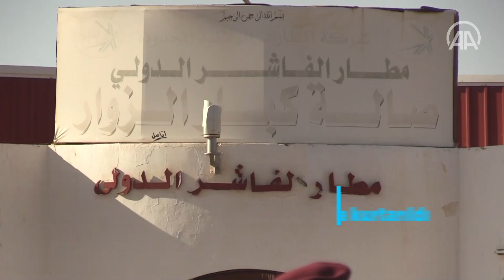Sudan'da kurtarılan iki Türk vatandaşını taşıyan uçak başkent Hartum'a doğru yola çıktı